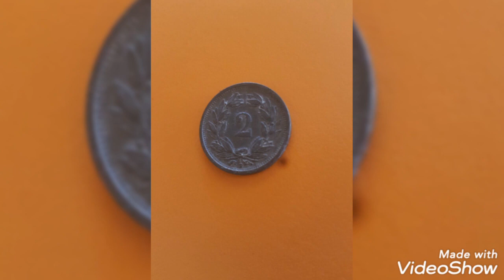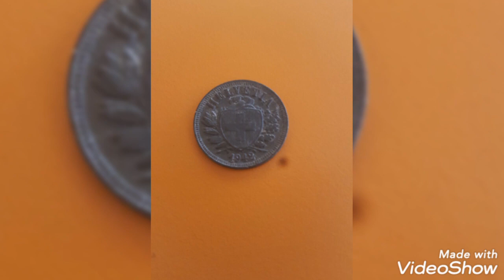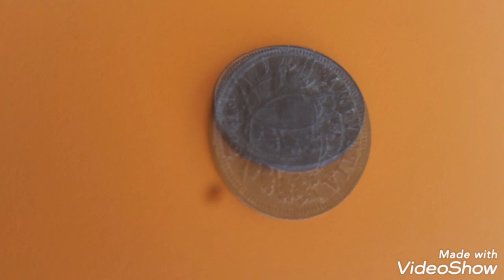1942 Switsrland 2 rappen rare